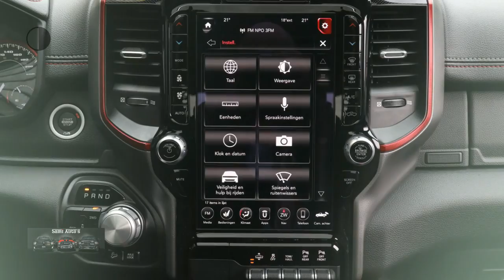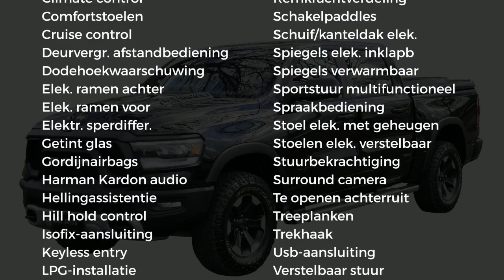Dodge Ram 1500 | REBEL | Rijklaar LPG en DEKSEL | 5.7 V8 HEMI | Crew Cab | 4X4 | Wij hebben te koop